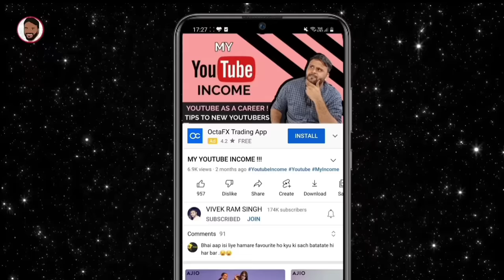🔥REALME GT NEO 5 SE LAUNCHED🔥 FULL SPECIFICATION & PRICE || GT NEO 5 SE INDIA LAUNCH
नमस्ते ‌दोस्तों, TECHNO VEXER के नए विडीयों में आपका स्वागत ह REALME GT Neo 5 SE के बारे में जानना है तो येl विडीयो अंत तक देखें |

Friends You also  can follow me on:
दोस्तों यहां आप मुझे फाॅलो भी कर सकते हैं: